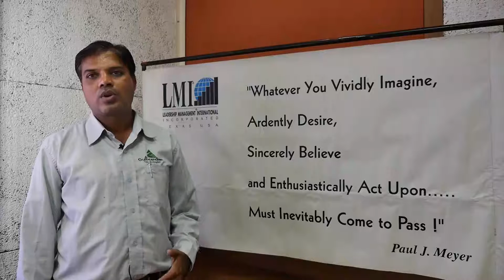Testimonials - Gulbrandsen Technologies (India) Private Limited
Heartfelt, hard-hitting feedback from LMI India participants.